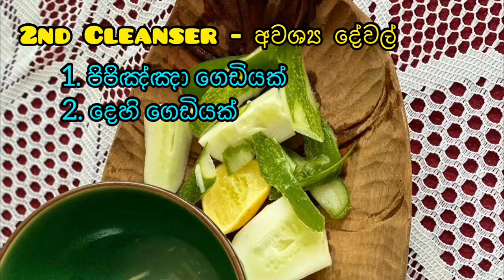3 Beauty Tips for Naturally Cleanse Your Skin at Home | 100% Ayurvedic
Natural face cleanser is very good for our delicate facial skin which requires special care and attention. Watch how you can make face cleanser using natural ingredients available in your kitchen!
DIY Face Cleanser:

• Nothing works better than deep cleansing and gentle
  exfoliation to remove the dead skin, excessive oil and dirt

Tomato & Lime facial cleanser:

Tomato, which is rich in Antioxidants which Vitamin C and alsoVitamin A & K , helps to cleanse the skin and cure large pores, treat acne, soothe sunburn, and revive dull skin while Lime help in dissolve excess oil, prevent the formation of wrinkles, lighten age spots.
1. Take One Tomato
2. Drape or Cut in to pieces
3.Blend or Crush it and make tomato juice
4. Also add 1 tsp of lemon juice
5. Now mix the ingredients well
6. Gently massage this mixture onto the face in circular motions for 5 minutes
7. Washing it off with normal water

Cucumber & Lime facial cleanser:

Cucumber is Deeply Cleansing the Skin.
1. Take 1 Cucumber
2. Peel of it and cut into Pieces
3. Then add 1 tsp of lemon juice
4. Now mix them well
5. Gently massage this mixture onto the face & neck in circular motions for 5 minutes
6. Wash it off with normal water

Fresh Cow Milk with Potato and Lime facial cleanser:

Cow Milk is rich in Lactic acid, which help to Enhance the cleansing effect and reduce pigmentation to get fair, heal dry skin, hydrate the skin, heal acne and relieve sunburn.
Potatoes can help lighten dark spots related to skin freckles, sunspots and melasma due to a skin-bleaching enzyme called "Catecholase"
1. Take 1 Potato and wash it well
2. Peel off it and drape into small pieces
3. Blend or crush and make Potato Juice
4. Then add 1 tbs of Cow Milk
5. Mix it well
6. Now add 1 tsp of lemon juice
7. Mix them all well
8. Gently massage this mixture onto the face & neck in circular motions in 5 minutes
9. Wash it off with normal water

Tips:

• Healthy lifestyle practices helps improve skin health
• Include plenty of green leafy vegetables, fruits and green tea
   in diet
• Cut down on sugar, processed food, caffeine, alcohol and
  other stimulants that increase toxins

These remedies are based on the principles of Ayurveda, the ancient Science of healing, and are completely natural, non-invasive, and can be prepared at home. Consult your doctor if the symptoms persist.